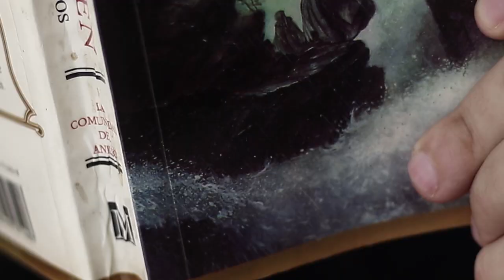MAGNUM - LEGEND OF STEEL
Legend Of Steel, una canción del guitarrista italiano Luca Turilli, tomada del disco "King Of The Nordic Twilight", narra una historia épica escrita por el mismo compositor.

Tema Musical: Legend Of Steel
Compositor: Luca Turilli

Voz: Dorian Mendez Music
Violin I: Claudio Arduz
Violin II: Freddy Ortiz Lavayen
Viola: Pablo Crespo Durán
Violoncello: Francisco Salazar
Guitarra: Everton Vidal
Piano: David Zurita
Bajo: Dorian Mendez Music
Batería: Ezequiel Soliz Frangolini

Arreglo: Dorian Mendez Music
Mezcla y Masterización: Dorian Mendez Music
Grabación: Camerata Records

Cámaras y Fotografía: R2Media Producciones
Agradecimientos especiales: Rodest BEEF